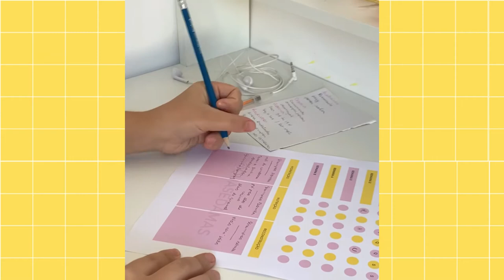Como fazer o Cronograma Capilar do jeito certo | Dicas para montar e recuperar o seu cabelo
Quer aprender a como montar um cronograma capilar para recuperar o cabelo danificado? No vídeo de hoje eu fiz um passo a passo inicial para você montar o cronograma capilar de acordo com as necessidades e realidade do seu cabelo e do seu tempo.

Esse vídeo faz parte de uma série que irei iniciar sobre cronograma capilar